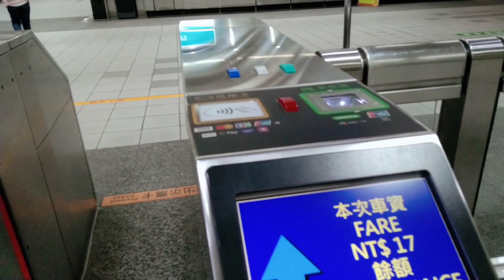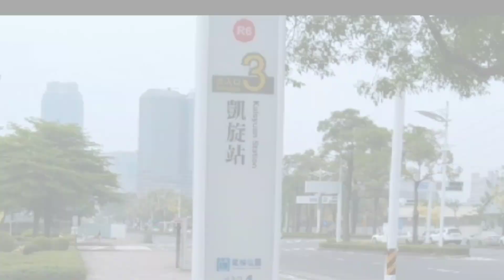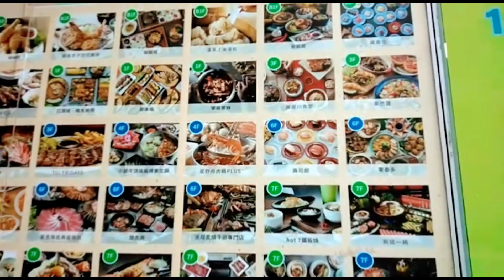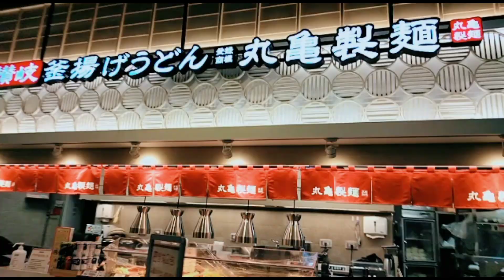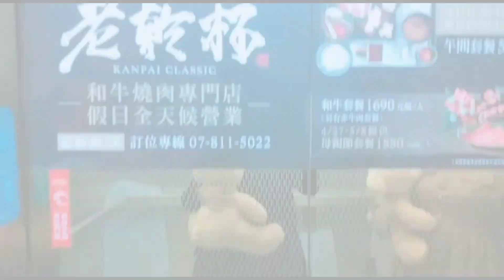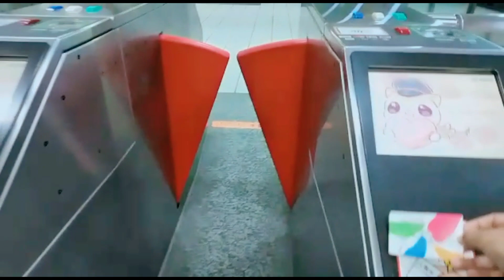Dream mall Kaohsiung ⁉️ Kaohsiung Taiwan ‼️ Jadi sultan satu hari